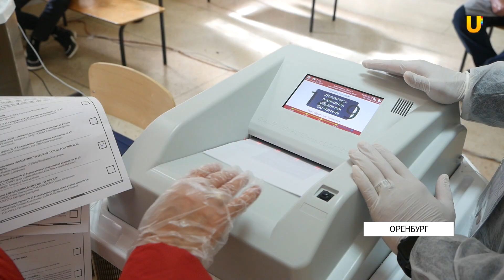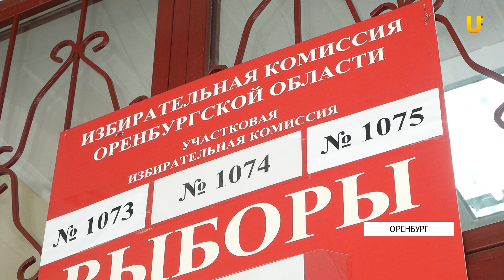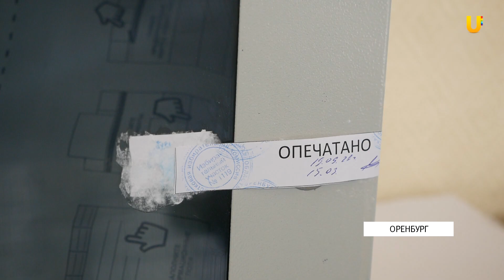В Оренбуржье огласили итоги выборов в Госдуму и Заксоб. Доверяют ли результатам избиратели?